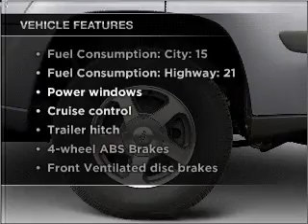2006 Chevrolet TrailBlazer - Cincinnati OH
Year: 2006
Make: Chevrolet
Model: TrailBlazer
Trim: LS
Engine: 5.3 liter 8 cylinder 16 valve
Transmission: 4-Speed Automatic
Color: Blue
Mileage: 80759
Address:
9673 Kings Automall Rd